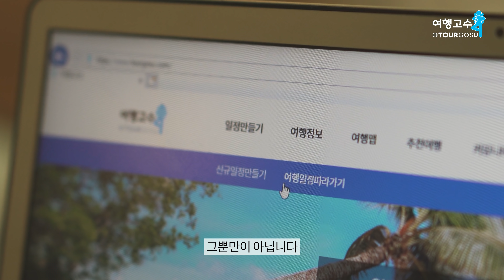내가 만드는 나만의 여행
코로나 끝나고 여행정보 필요하면~
* 여행고수 *^^*